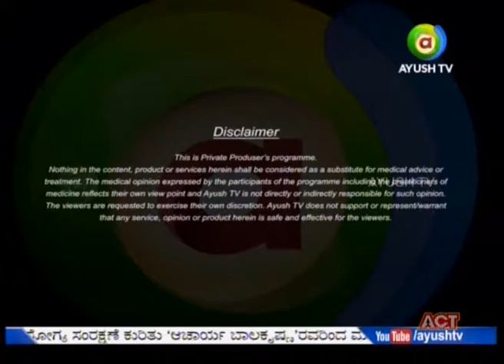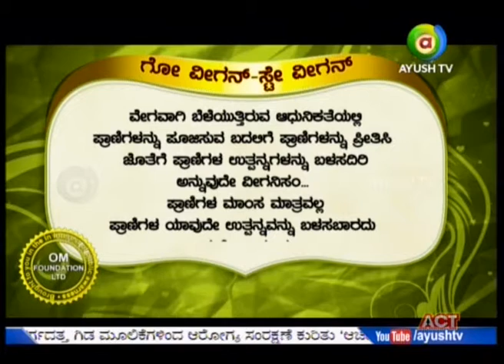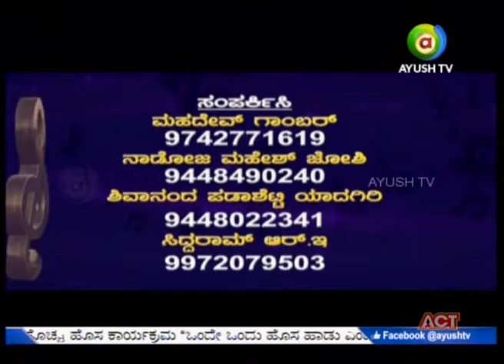Namma Homeopathy Dr Parvathi Hormone